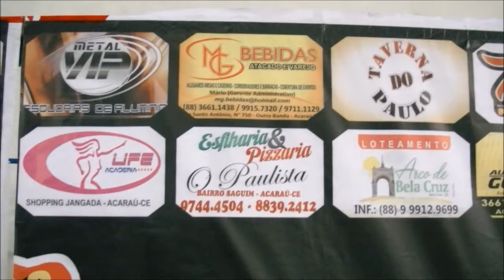TV Meiaguarda - Aflânio Pereira fala sobre o 6º Guerreiros Champions Fight